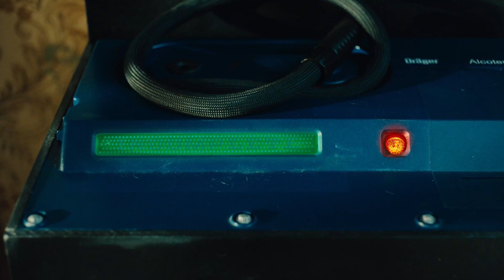BITE SIZED HALLOWEEEN Trailer (2022) Hulu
2022 @hulu